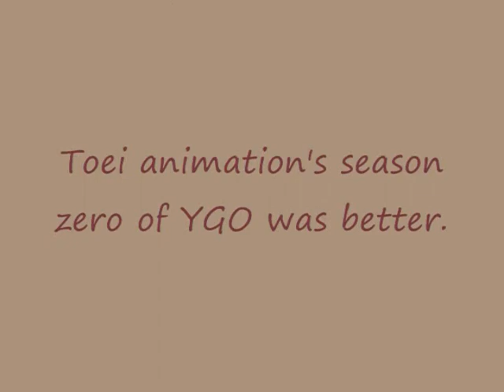Worst anime dialog of all time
Doubt you could top this...